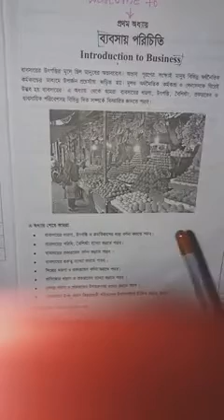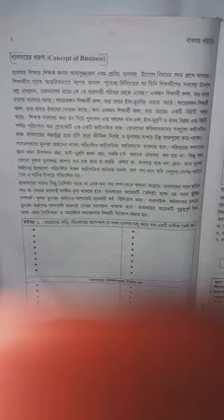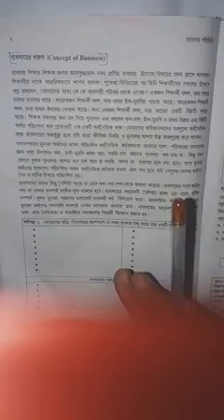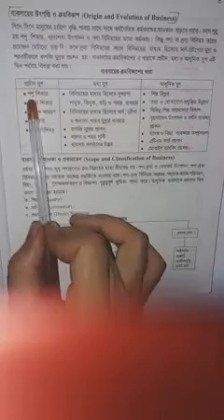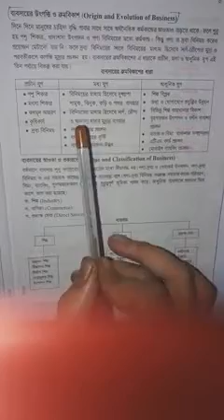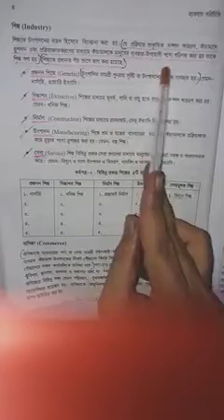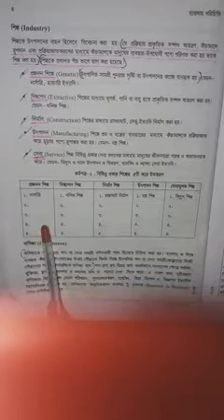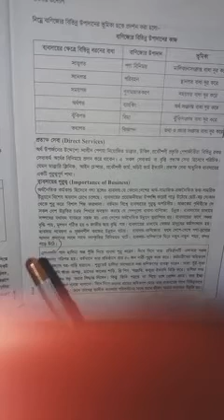নবম শ্রেণীর ব্যবসায় উদ্যোগ ক্লাস।মোজাম্মেল হক।সহকারি শিক্ষক।